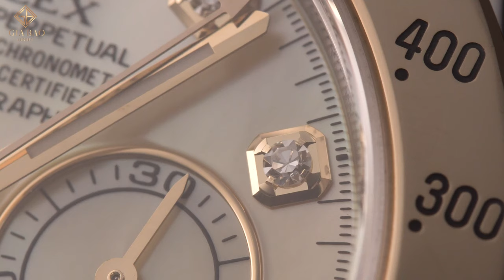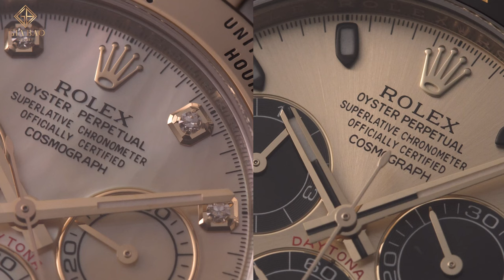Review đồng hồ Rolex Daytona 116523 Mặt Ốc Vàng | Có khác gì với phiên bản mới 116503?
Dòng đồng hồ Rolex Cosmograph Daytona có lẽ đã quá quen thuộc với các khán giả của Gia Bảo Luxury. Nhưng điều đặc biệt trong video này là chúng tôi sẽ review một chiếc với mặt số cực kì hiếm- đó chính là mặt số khảm trai vàng. Và trong video này Gia Bảo cũng sẽ nêu lên một số những điểm khác biệt của dòng tiền nhiệm 116523 với dòng đồng hồ hiện đang được sản xuất là 116503!

Hệ thống showroom:
- 69 Quang Trung, Hai Bà Trưng, Hà Nội
- 55 Đống Đa, Hải Châu, Đà Nẵng
- 164 Trần Hưng Đạo, Quận 1, TP Hồ Chí Minh